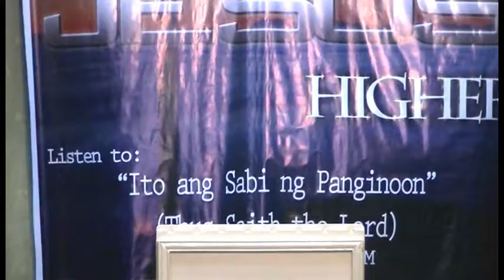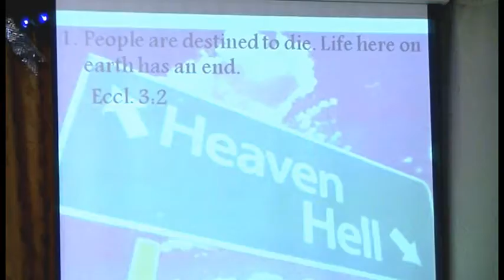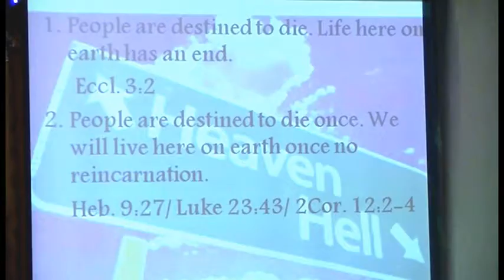Heaven or Hell (part1 of 4)